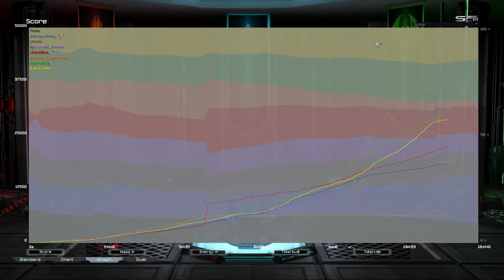Astro Cancer ITG | Supreme Commander Forged Alliance Forever